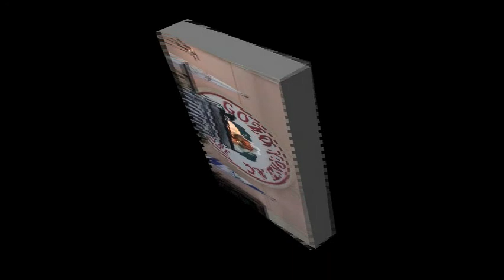Libro de Apocalipsis - Gisgalut (parte 5) por el Roeh Dr. Javier Palacios Celorio